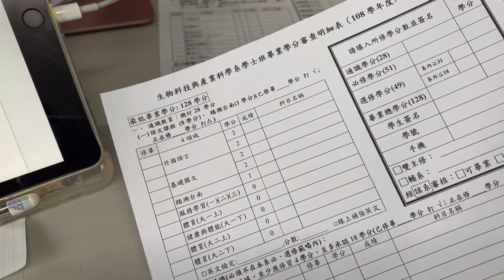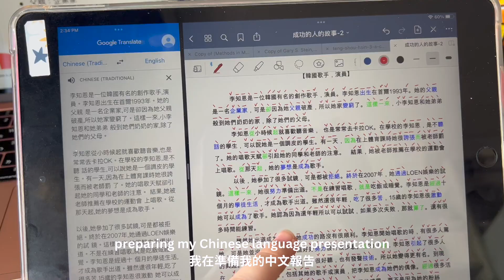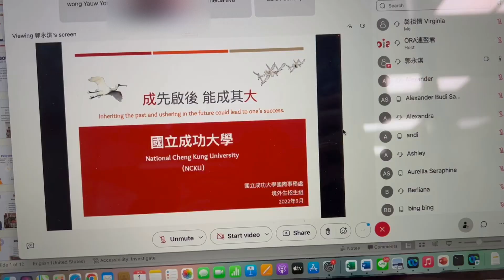[大四學生日常—成功大學] My senior year life at NCKU Taiwan: classes, foods, baking/ DIY cake 🍰✨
Hollaa🥰

This video basically shows you a lot of foods that I have eaten in a week :)
honestly, that is not much going on in my senior college life. I don’t take many classes, and I got a lot more time to spend with myself and my friends. But I also need to plan for my future which has been stressing me way too much recently :)

The DIY cake is actually done in October! but I just edited the vlog so yeaa. This month should have Christmas vibes🎅🎄 but I ruined it with Halloween vibes🎃 lol, sorry for that. Also, it’s my first time experiencing the DIY cake in Taiwan, definitely will come back next time~

xoxo,
珍珠 Milk Tea